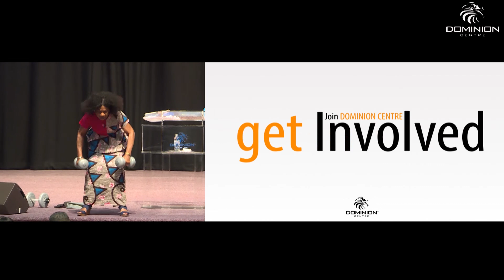Work out your Own Salvation Prt 3 Pst Betty 5th May 2019